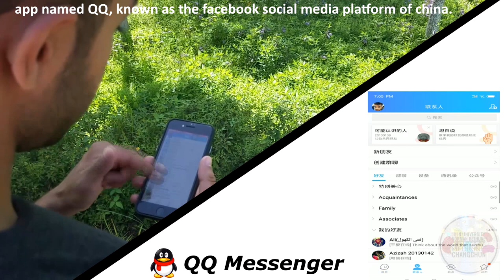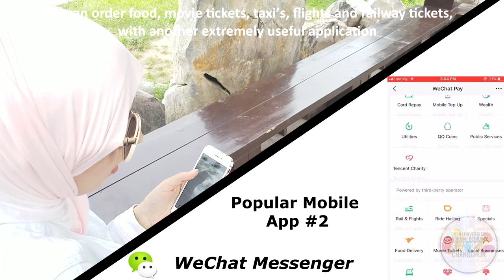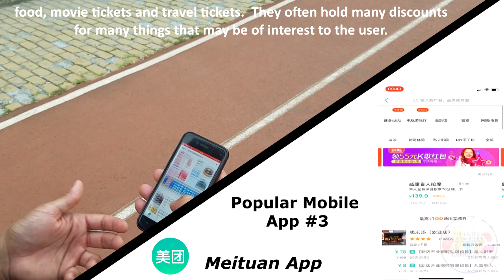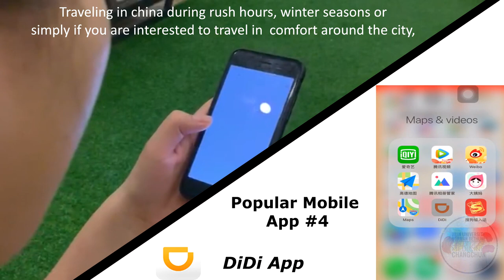Jilin University - Changchun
Finally, it is done! We have delivered to you a overall view on what the city and the university life can be like here in Changchun, China!.

This video is so that it may help you in your decision whether or not you should come to Changchun.